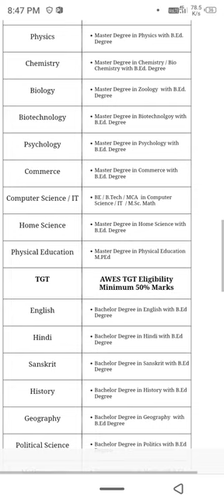Army Welfare Education Society (AWES)Teacher Recruitment 2023 Army School TGT | PGT|PRT Recruitment